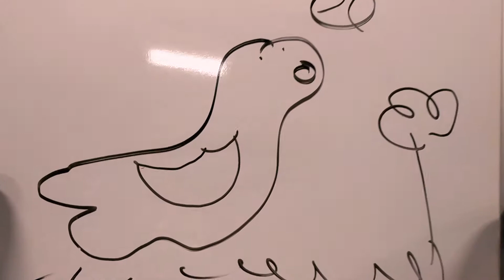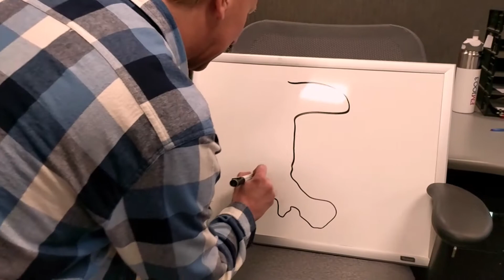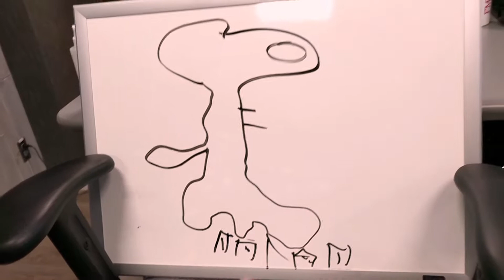PLAY FM100.3's PIXIONARY FOR DECEMBER 9TH of 2019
Can you guess what Rusty drew for this edition of FM100.3's PIXIONARY?

If so, head over to FM100.com to enter your guess to be eligible to win the grand prize!